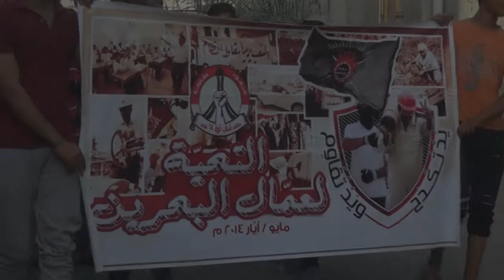مسيرة "يد تكدح و يد تقاوم" المشتركة بين أبوصيبع و الشاخورة 1/5/2014 Bahrain